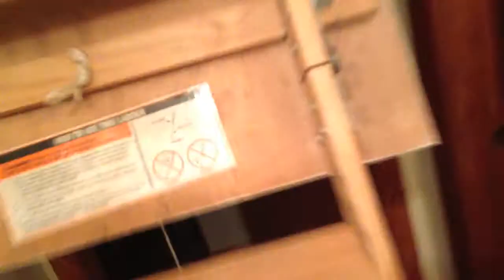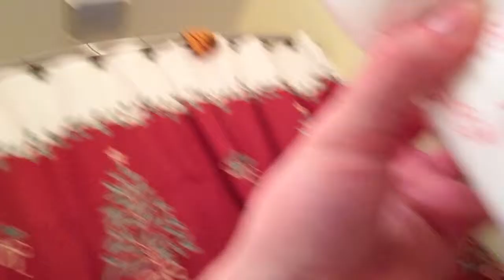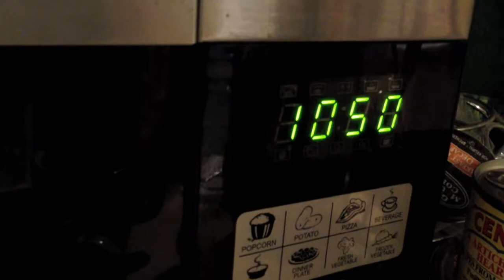Vlogmas days 3-7